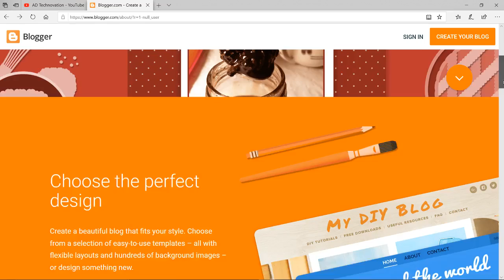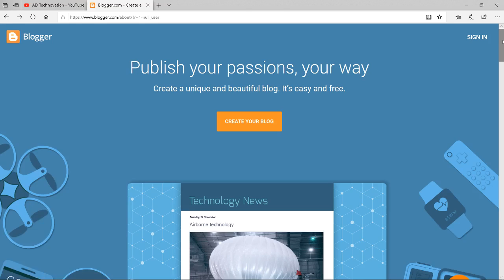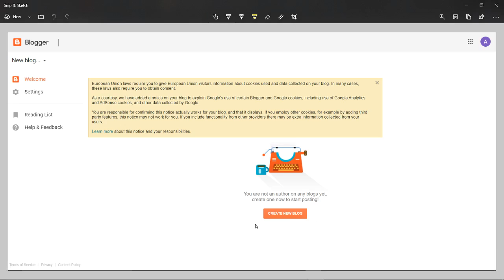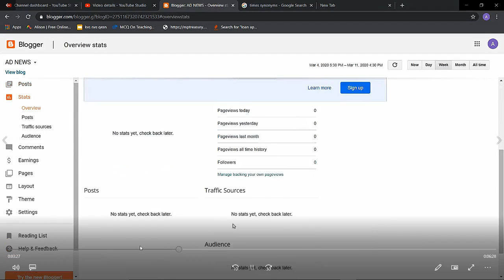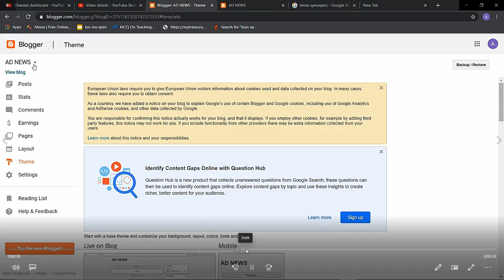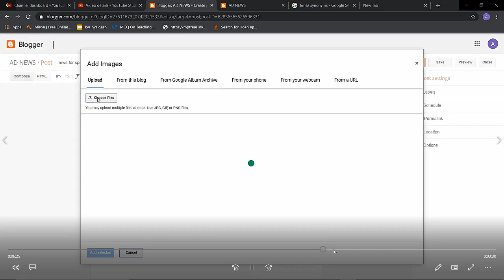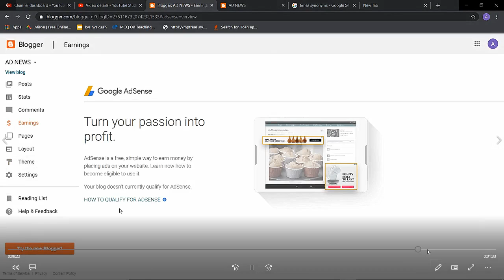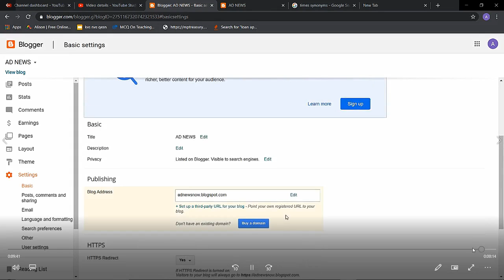Create Free Blog in 2020 Earn Money online /Blogging Best Option / how to create free blog (Hindi)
blogging is one of the best way to earn money online in 2020 know about how to create free blog on blogger & earn money
Online earning Money Websites & Apps :
 ऑनलाइन वर्क फ्रॉम होम  वेबसाइट और एप्स लिंक नीचे दिया है

Thanks!!